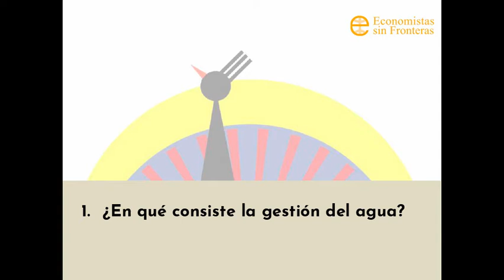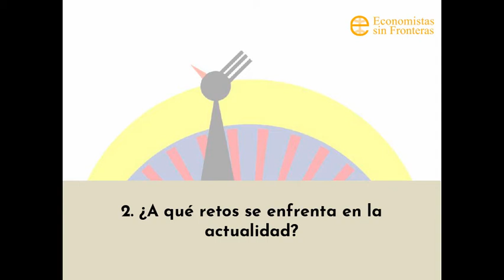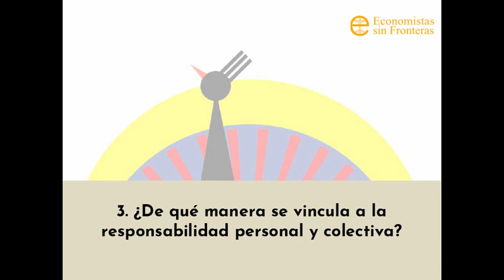Minutos por la sostenibilidad. Gestión del agua. 2021x05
En este quinto programa: Bárbara Soriano, Profesora de Economía Agraria de la Universidad Politécnica de Madrid y Patrona de EsF responde sobre:
1. ¿En qué consiste la gestión del agua?
2. ¿A qué retos se enfrenta en la actualidad?
3. ¿De qué manera se vincula a la responsabilidad personal y colectiva?